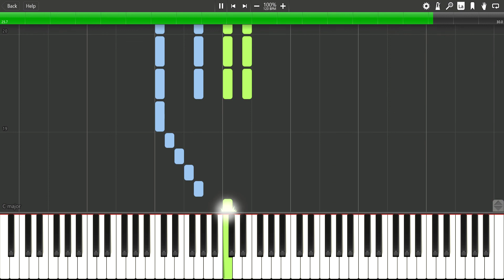Alfred Basic Adult Piano Book level 1, page 52 Lavender's Blues :: Synthesia MIDI File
Midi file to accompany lessons of the Alfred's Basic Adult Piano Course.